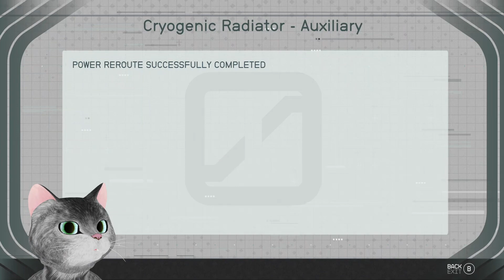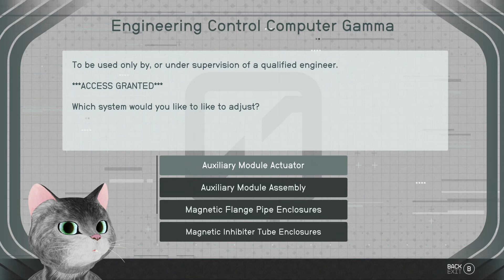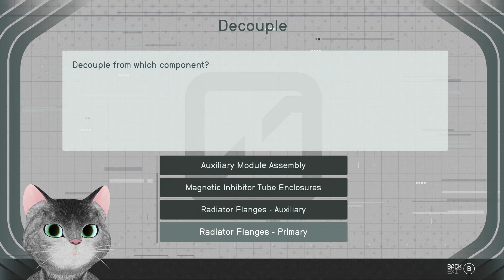That Cat has Constant Hope Part 2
After talking Ernesto out of Tracking Faheem, I get a Grav Drive from Hopetown, and get the Constant up and running.